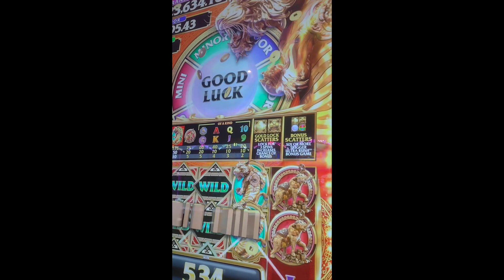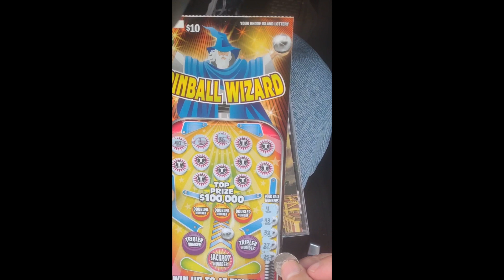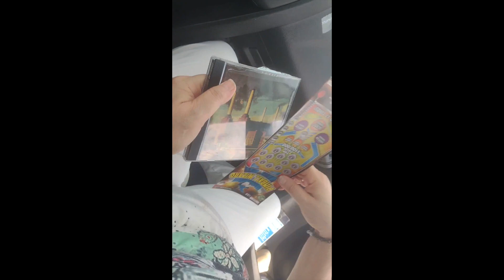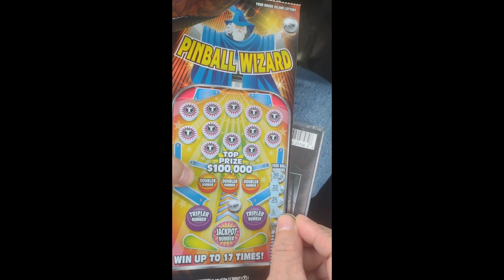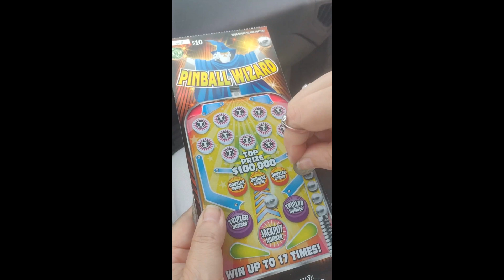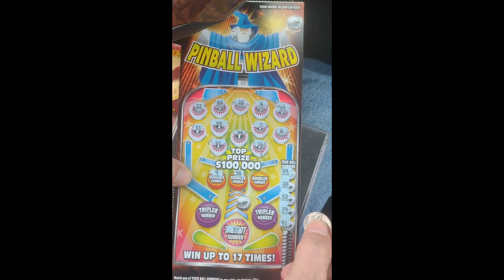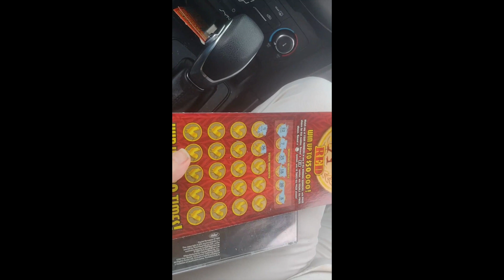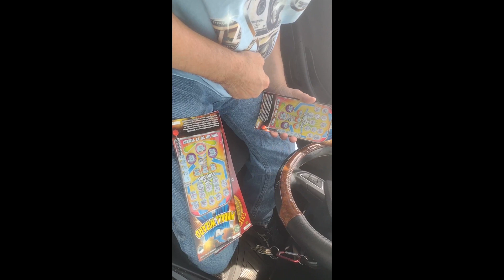❤‍🔥💋❤‍🔥Rhode Island BONUS❤‍🔥💋❤‍🔥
We took a field trip to the Bally's Tiverton Casino for some "Slots of Fun with the $cratchMASSter$". It was definitely worth it!